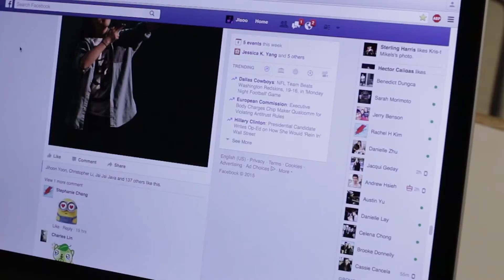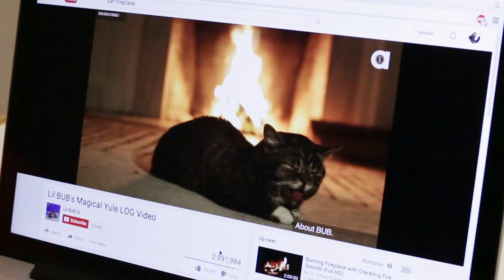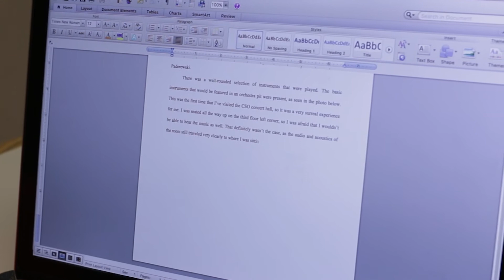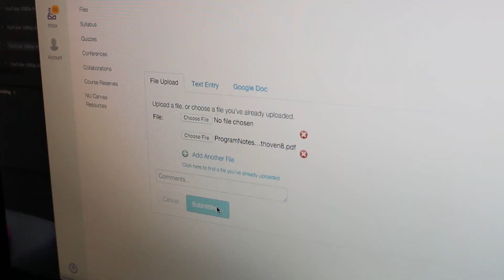Procrastination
Always wanted to try making long-form skits, so here's one with a story that's all too familiar to me. Shot most of this on one day during finals week so it was definitely an interesting challenge. Hope you guys enjoy!

Shoutout to my actors Anna Celeste Harrer, Jerry Benson, and Liz Kang. Also to Jimmy Yoon who I will include in my Oscar speech one day LOL jk